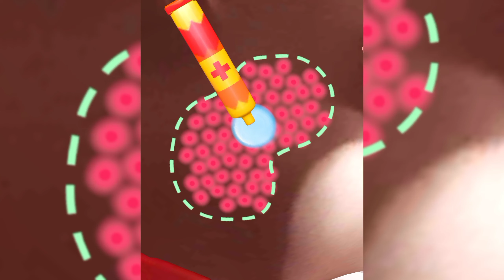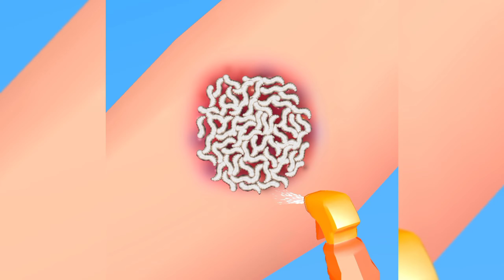Parasite Cleaner the best moments of the gameplay iOS, Android